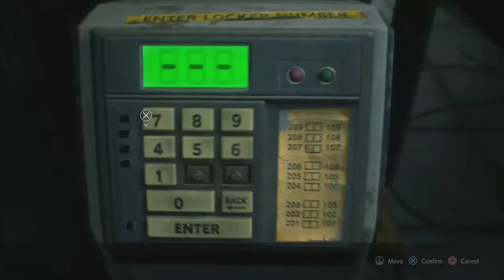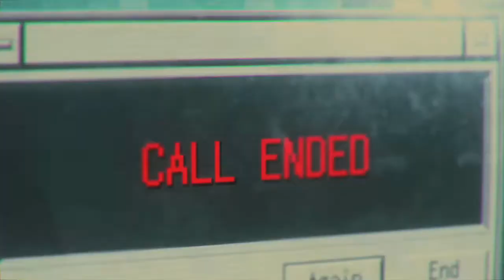Resident Evil 3 Remake Part 6 Jill vs Nemesis Round 2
We will escape RPD and Jill will face Nemesis for the second time.

Developer: Capcom
Series: Resident Evil
Modes: Single-player video game, Multiplayer video game
Publishers: Capcom, Capcom U.S.A., Inc.
Platforms: PlayStation 4, Xbox One, Microsoft Windows